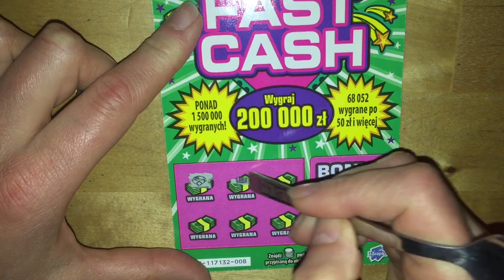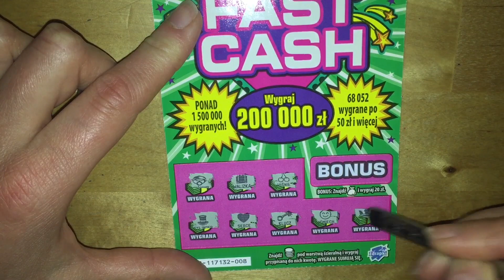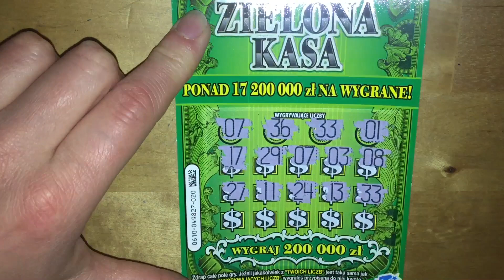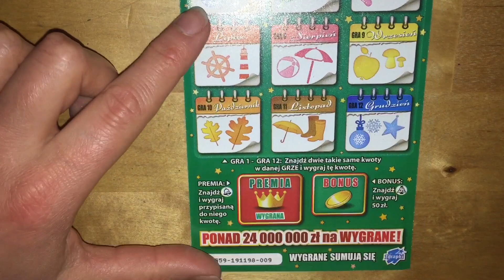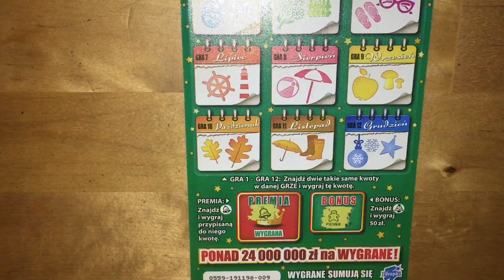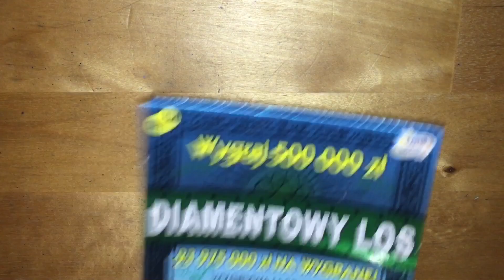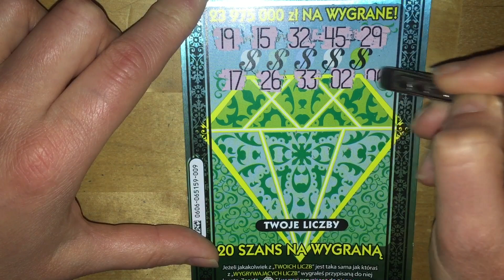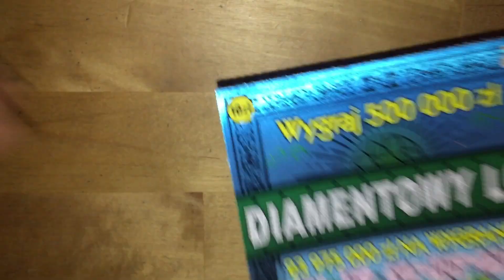ZDRAPKI LOTTO MIX ZIELONYCH ZDRAPEK